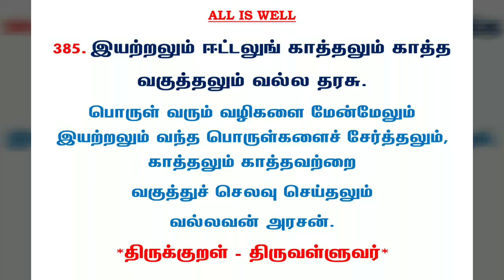#412 | தினம் ஒரு திருக்குறள் | குறள் 385 இயற்றலும் ஈட்டலுங் | Daily one thirukkural | Kural 385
குறள் 385:

இயற்றலும் ஈட்டலுங் காத்தலும் காத்த
வகுத்தலும் வல்ல தரசு.

Yiyatralum Eettalungh Kaaththalum Kaththa
VaghuthThalum Valla Dharasu.

கலைஞர் மு.கருணாநிதி உரை:

முறையாக நிதி ஆதாரங்களை வகுத்து, அரசாங்கக் கருவூலத்திற்கான வருவாயைப் பெருக்கி, அதைப் பாதுக்காத்துத் திட்டமிட்டுச் செலவிடுவதுதான் திறமையான நல்லாட்சிக்கு இலக்கணமாகும்.

மு.வரதராசனார் உரை:

பொருள் வரும் வழிகளை மேன்மேலும் இயற்றலும் வந்த பொருள்களைச் சேர்த்தலும், காத்தலும் காத்தவற்றை வகுத்துச் செலவு செய்தலும் வல்லவன் அரசன்.

சாலமன் பாப்பையா உரை:

பொருள் வரும் வழிகளை உருவாக்குவது வந்த பொருள்களைத் தொகுப்பது, தொகுத்தவற்றைப் பிறர்கவராமல் காப்பது, காத்தவற்றை அறம், பொருள், இன்பம் நோக்கிச் செலவிடுவது என்னும் இவற்றில் திறமை மிக்கதே அரசு.

பரிமேலழகர் உரை:

இயற்றலும் - தனக்குப் பொருள்கள் வரும் வழிகளை மேன்மேல் உளவாக்கலும், ஈட்டலும் - அங்ஙனம் வந்தவற்றை ஒருவழித் தொகுத்தலும், காத்தலும் - தொகுத்தவற்றைப் பிறர் கொள்ளாமல் காத்தலும், காத்த வகுத்தலும் - காத்தவற்றை அறம், பொருள், இன்பங்களின் பொருட்டு விடுத்தலும், வல்லது அரசு - வல்லவனே அரசன்.
(ஈட்டல், காத்தல் என்றவற்றிற்கு ஏற்ப, இயற்றல்என்பதற்குச் செயப்படுபொருள் வருவிக்கப்பட்டது. பொருள்களாவன:மணி, பொன், நெல் முதலாயின. அவை வரும் வழிகளாவன : பகைவரை அழித்தலும் , திறை கோடலும் , தன் நாடு தலையளித்தலும் முதலாயின. பிறர் என்றது பகைவர், கள்வர், சுற்றத்தார். வினைசெய்வார் முதலாயினர். கடவுளர், அந்தணர், வறியோர் என்று இவர்க்கும் புகழிற்கும் கொடுத்தலை அறப்பொருட்டாகவும், யானை, குதிரை, நாடு, அரண் என்று இவற்றிற்கும், பகையொடு கூடலின் பிரிக்கப்படுவார்க்கும், தன்னில்பிரிதலின் கூட்டப்படுவார்க்கும் கொடுத்தலைப் பொருட் பொருட்டாகவும், மண்டபம், வாவி, செய்குன்று, இளமரக்கா முதலிய செய்தற்கும், ஐம்புலன்களான் நுகர்வனவற்றிற்கும் கொடுத்தலைஇன்பப் பொருட்டாகவும் கொள்க. இயற்றல் முதலியதவறாமல் செய்தல் அரிதாகலின், 'வல்லது' என்றார்.
இவை நான்கு பாட்டானும் மாட்சியேகூறப்பட்டது.).

மணக்குடவர் உரை:

பொருள் வரும்வழி யியற்றலும் அதனை அழியாம லீட்டலும் அதனைச் சோர்வுபடாமற் காத்தலும் காத்த அதனை வேண்டுவனவற்றிற்குப் பகுத்தலும் வல்லவன் அரசனாவான்.
பகுத்தல்- யானை குதிரை முதலிய படைக்குக் கொடுத்து அவையிற்றை யுண்டாக்குதல். இது பண்டாரங் கூறுமாறு கூறிற்று.

திருக்குறளார் வீ. முனிசாமி உரை:

பொருள்வரும் வழிகளை மேன்மேல் உண்டாக்கலும், வந்தவற்றைத் தொகுத்தலும், காப்பாற்றுதலும், காப்பாற்றியதைத் தக்கபடி வகுத்துச் செலவிடுதலும் ஆகியவற்றில் வல்லவனே அரசன்.

Translation:

A king is he who treasure gains, stores up, defends,
And duly for his kingdom's weal expends.

Explanati